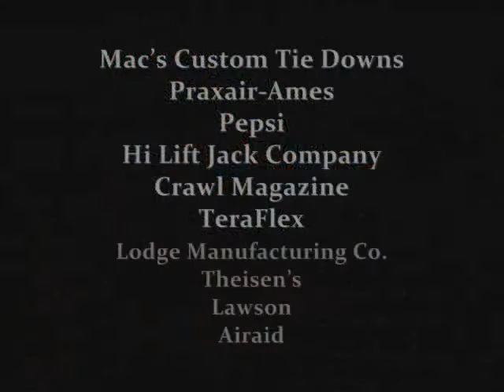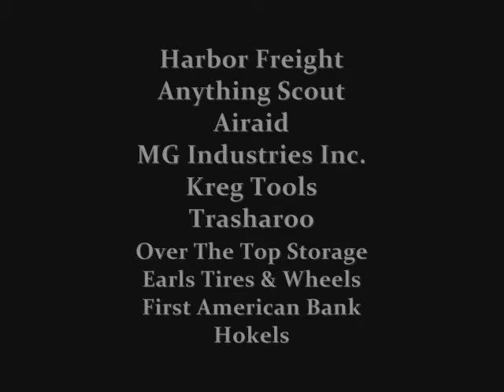Iowa All Breeds Jeep Show 2011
Jeep Show held in Nevada IA @ the end of Sep